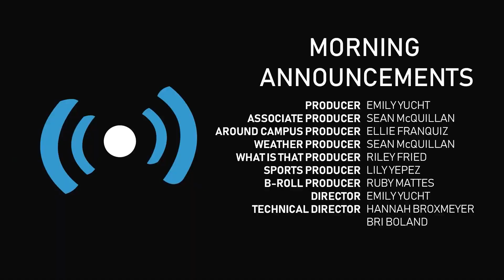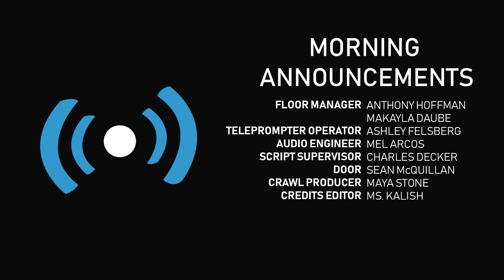BMB Morning Announcements for Friday June 3rd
Ava and Sean bring you the Morning Announcements and get a closer look at Pride month, the Air Show, and more. Charles has your weekend forecast, Hannah sat down with Luciana Setteducate on this week’s Around Campus, Tyler has your week in Mepham sports and Sidd has What Is That, and Sammi tells you more about the upcoming Movie Night.